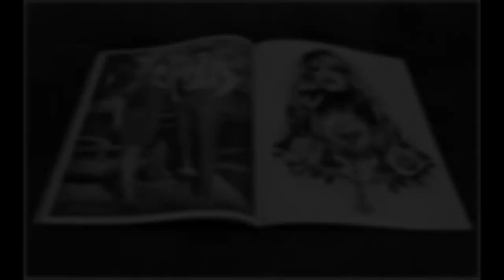Teen Angels Magazine THEBOOGIESHOP on eBay